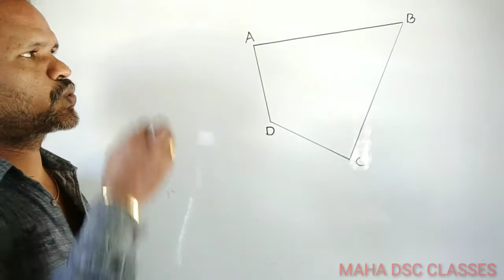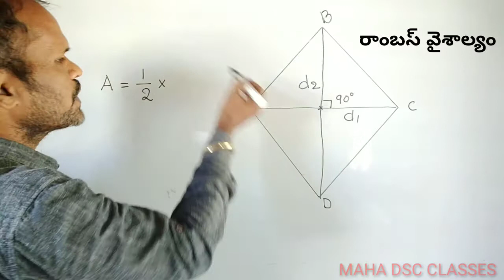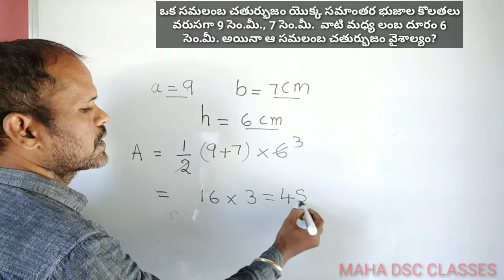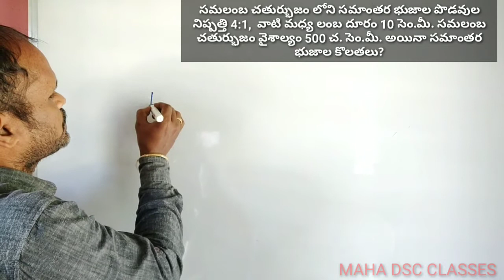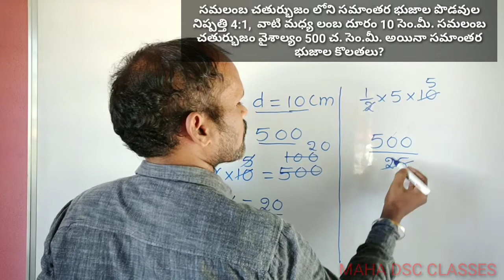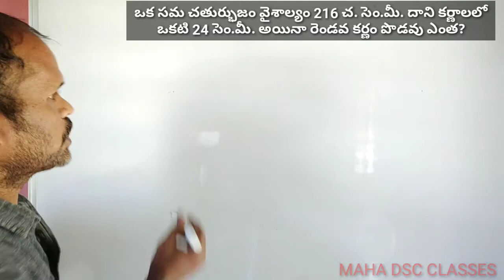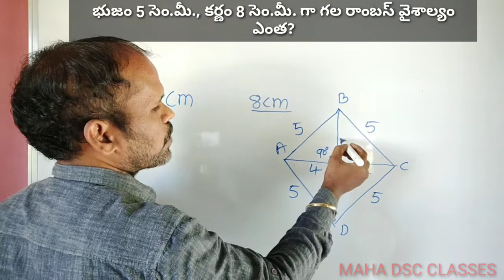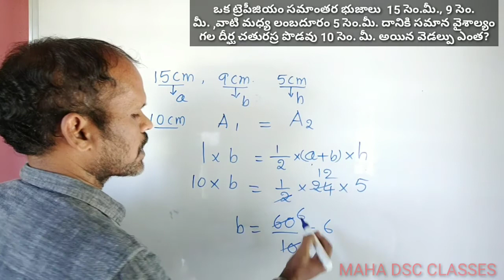Area of quadrilateral, trapezium and rhombus/చతుర్భుజాలవైశాల్యాలు/TET/DSC MATHS